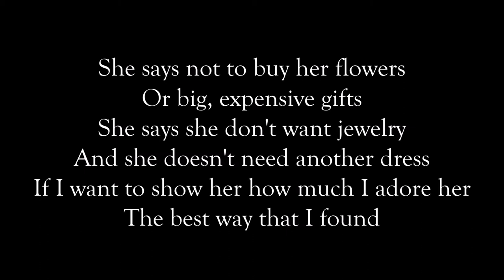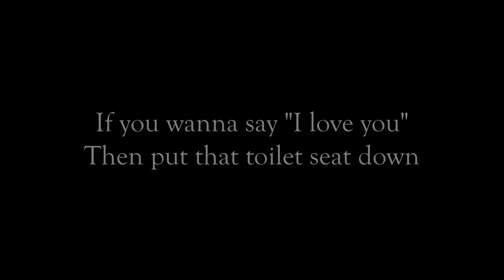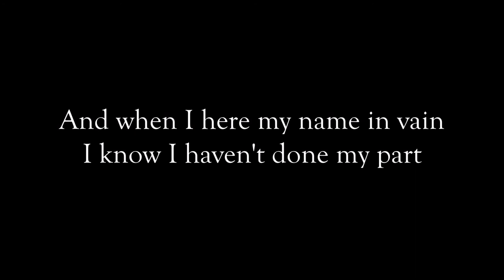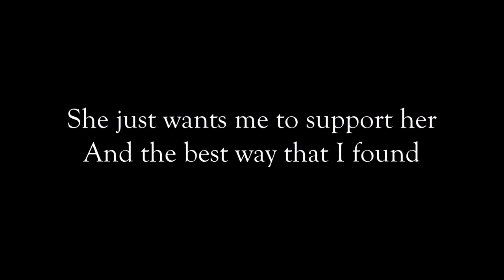Brad Paisley - Ode De Toilet (The Toilet Song) [Lyrics]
This song was written by Gerry House and Brad Paisley. All credit for the song goes to the writers, Brad, his band (The Drama Kings), his then label (Arista Nashville), and the albums' producer Frank Rogers. "Ode De Toilet (The Toilet Song)" is a Target bonus track (3 [on a separate disk]) on Brad's fourth studio album "Time Well Wasted" which was released August 16, 2005, track 8 on "Playlist: The Very Best of Brad Paisley" (issued by Legacy Recordings) released March 31, 2009, and the B-side for Paisley's "Online" Ringle.